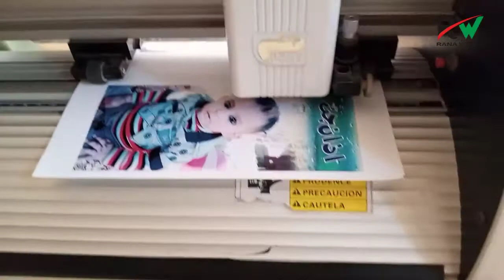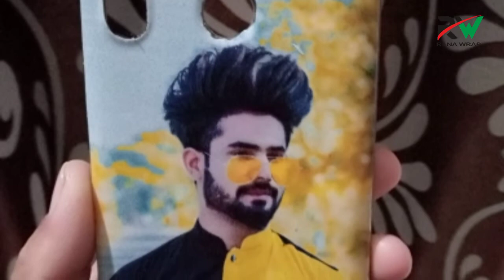Mobile wrapping | Mobile cover Photo print | Mobile Lamination & Sticker | Rana Wrap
Please Like👍 This video and Share with
Thank u soo much for watching this video keep love keep sport facebook